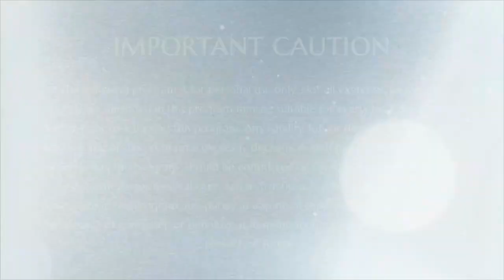Steps to Rewrite Your Future || Part 4 || NS || 07 June 2014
Name Of The Program : Nithya Satsang Part 4
Session on: Steps to Rewrite Your Future
Date : 07 June 2014
Venue : Mumbai, India

This video is an excerpt from the webinar conducted in Mumbai on topic "Rewriting your future"In this video Supreme Pontiff of Hinduism HDH Nithyananda Paramashivam gives a detailed description about how to rewrite the future by understanding that it is possible to change the future and by intra-analysing the crazy and scared part in the individual.